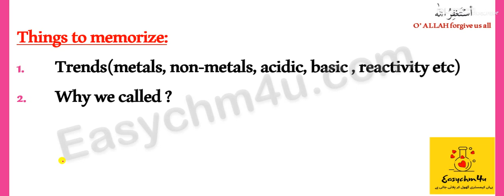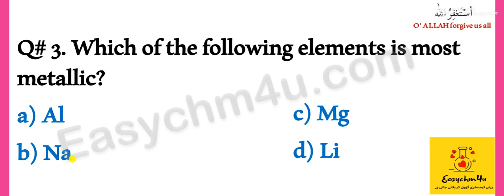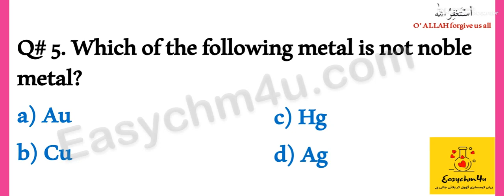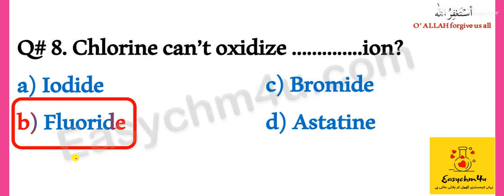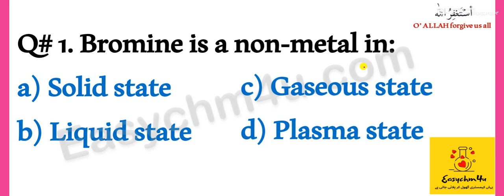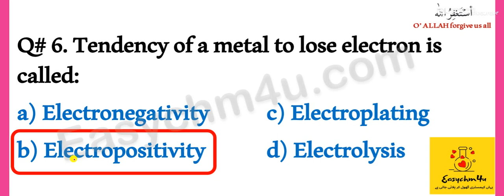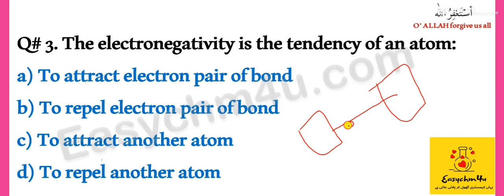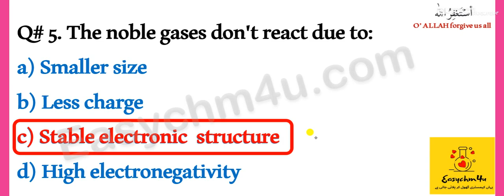Chapter # 08 | 9th chemistry objectives fbise board | KPK | Balochistan Boards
9th chemistry objectives fbise board | Chapter-8

Welcome you all in my YouTube channel Easychm4u.
This channel is for 9,10,11 12 class students. Also I will guide students for MDCAT test preparation.

In this channel I will teach you chemistry
• By clearing your concepts in a very simple and easy way.
• Guide you about types of exam questions
• Help you in making short notes that will especially help you in exams
• Share some important tips and tricks to remember chemistry concepts
• Solve past board papers
• Teach extra conceptual questions.

My Chemistry Discussion whatsapp Group link: (Join for free preparation)

You can visit easychm4u.com for pdf notes and quiz.